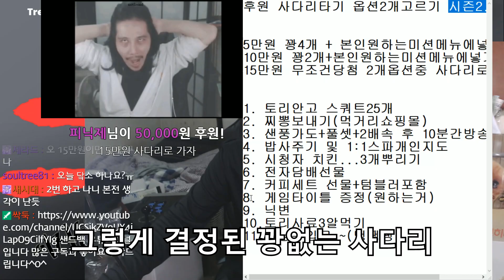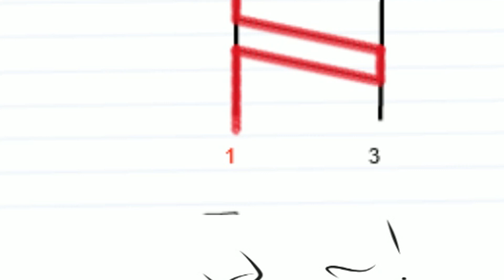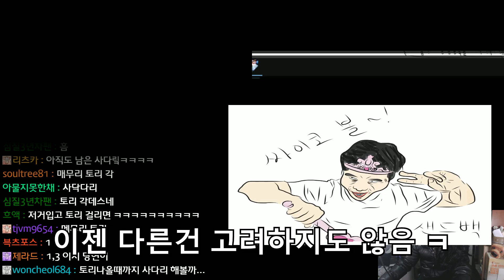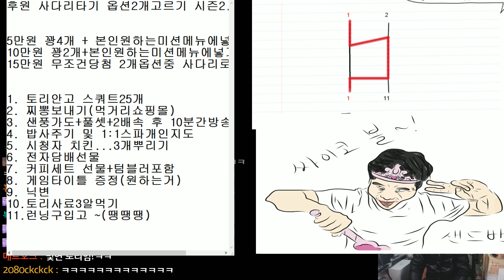[SandBag TV][토크] 시청자를 만나면 항상 현실도네가?! (feat 사다리, 토리스쿼트)